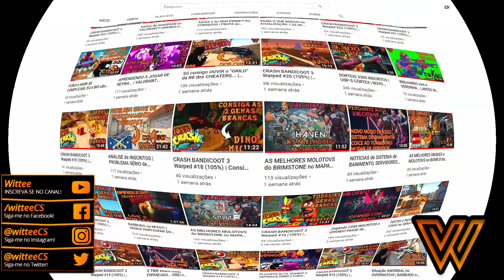O meu ACE MAIS INSANO e LINDO no jogo?! | VALORANT Highlights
Salve galera!
Como sempre, no domingo, VALORANT HIGHLIGHTS: a série que eu trago vários LANCES INSANOS em vídeos de 10 minutos pra descontrair e todo mundo ver jogada bonita!
Muita jogada INSANA essa semana... Acho que esse primeiro ACE do vídeo foi o mais bonito até agora no Valorant!
E aí, o que acharam?!